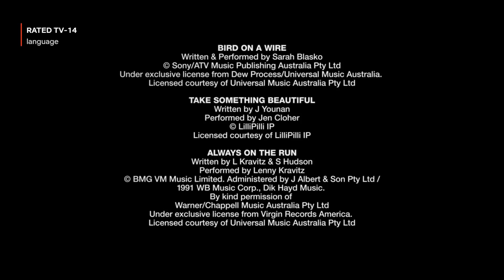Netflix AD Logos #208 NBC Universal Television Distribution Logo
From Wanted Season 1.